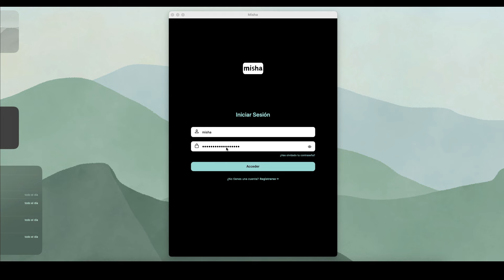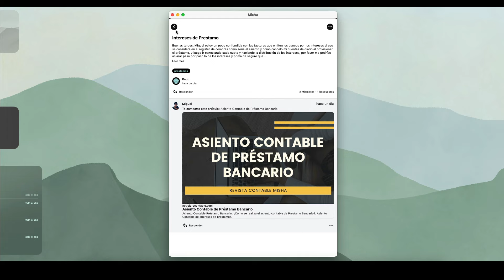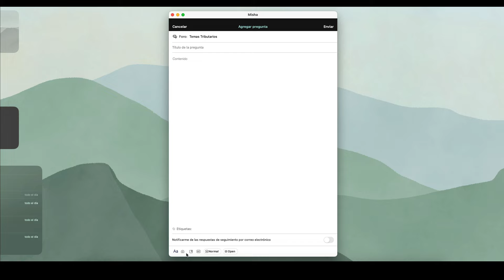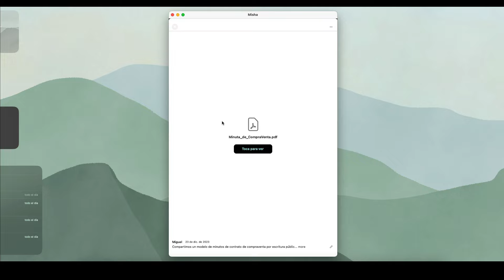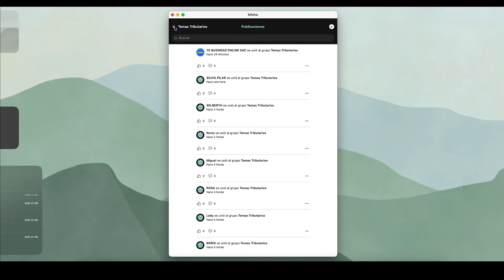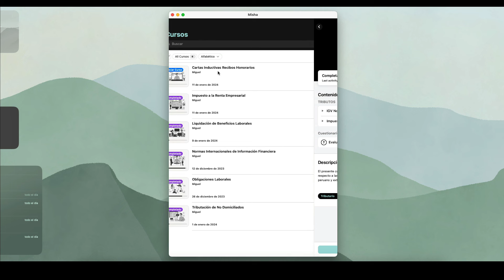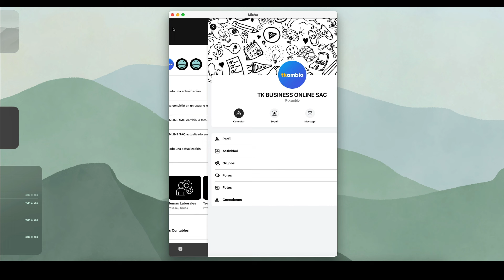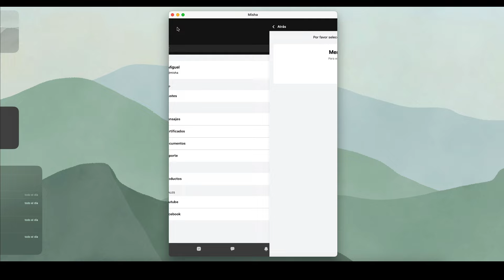🛑 App Misha - Noticiero Contable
Este 2024, queremos compartir un beneficio único para todos los suscriptores del blog (aproximadamente 7,000), el acceso a nuestro aplicativo 😍

🫣 Olvídate de prender laptop para hacer una consulta en una página web, ahora lo podrás hacer desde la app.

Posdata: Ya está disponible la versión para iOS, para celulares Android estamos en prueba cerrada (14 días) con el Grupo Máster (personas de más 60 años), en 20 días estará disponible.

Muchas bendiciones para todos 😁